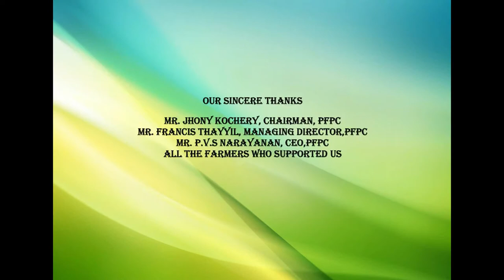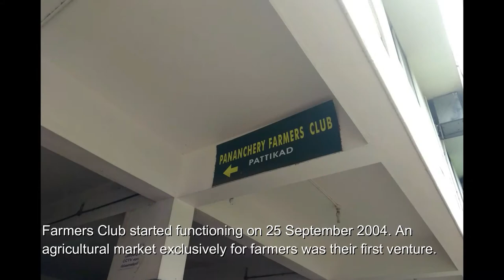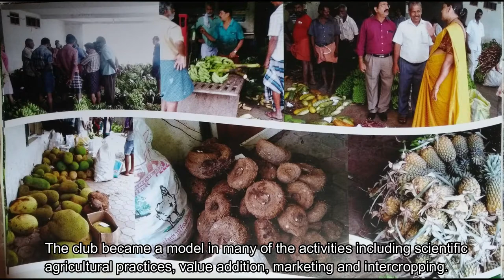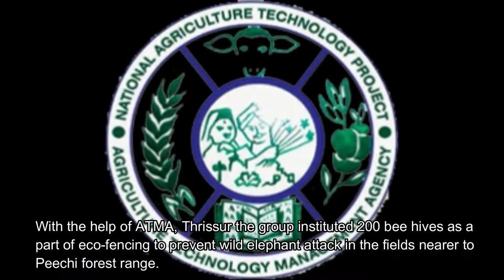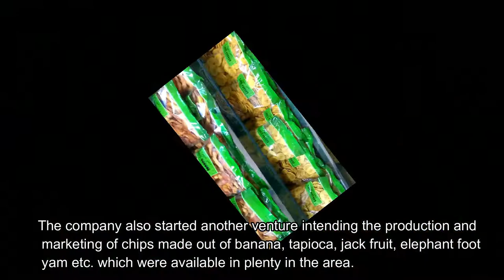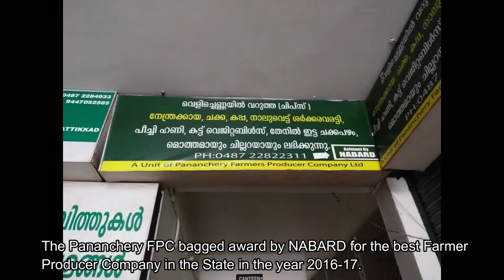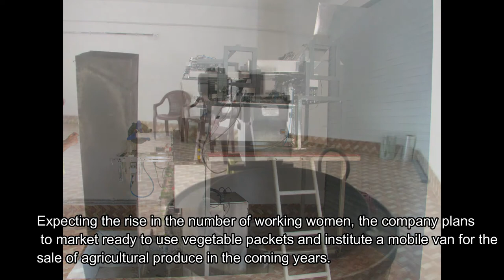Pananchery Farmers Producer Company Ltd.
Pattikkad, Thrissur